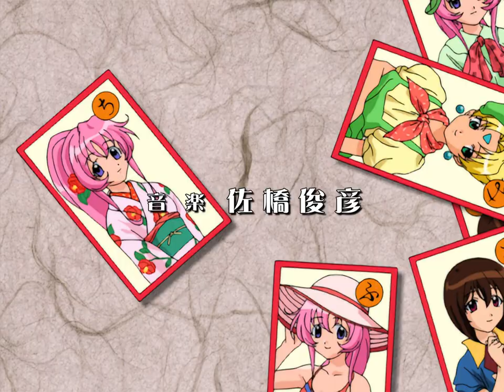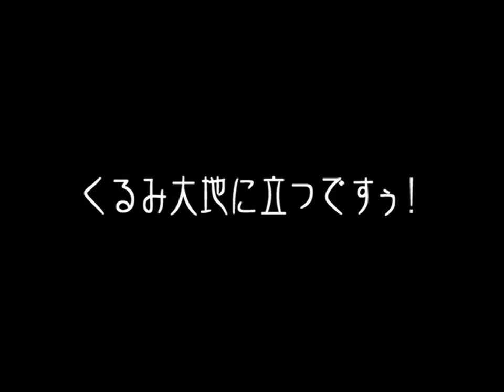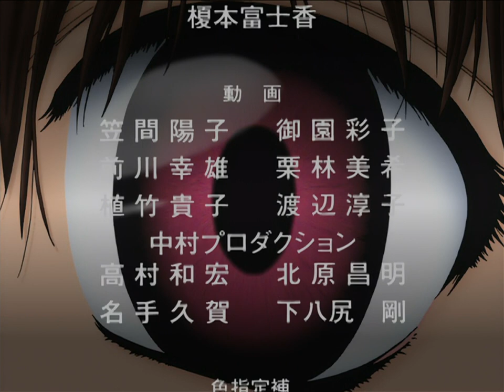Steel Angel Kurumi EP 01: The Activation.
Episode one of the Steel Angel Kurumi (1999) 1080P